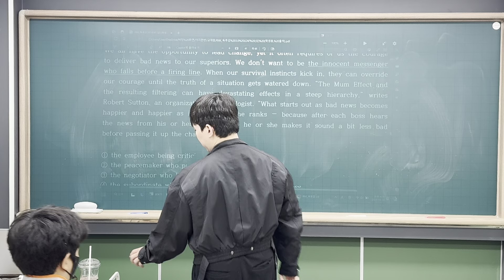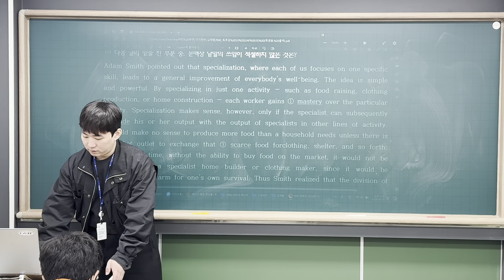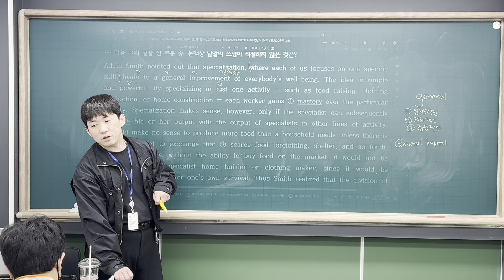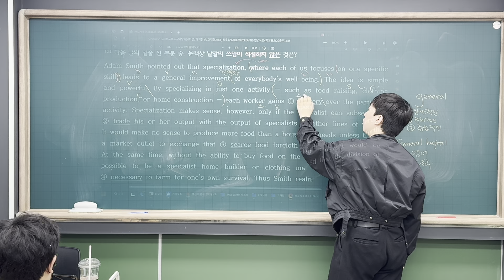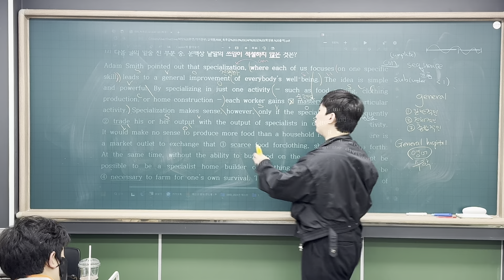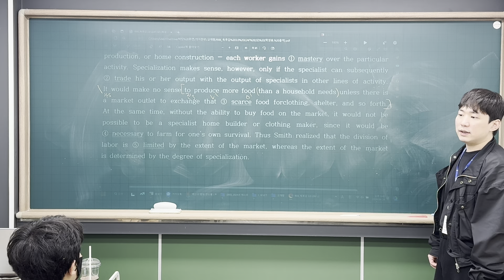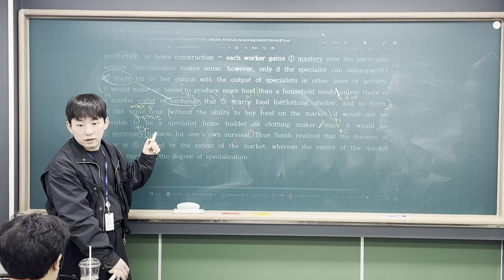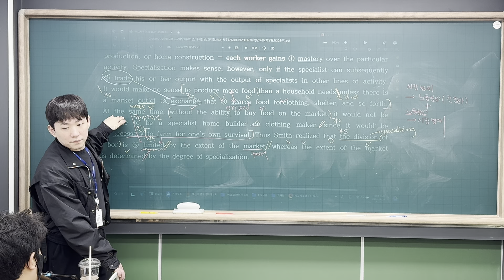240424 의치한M Reading (범철T 2/2)